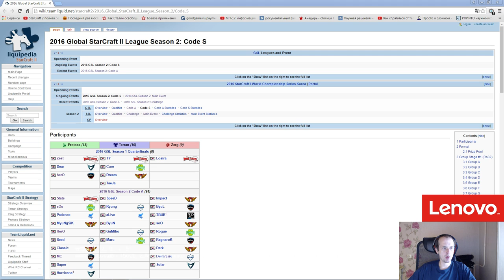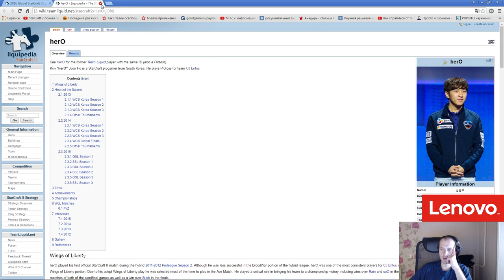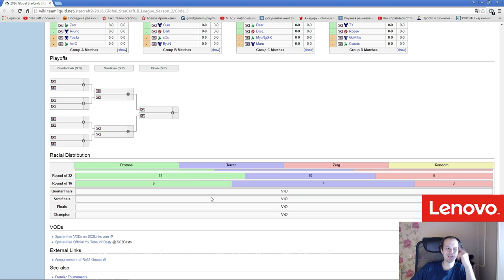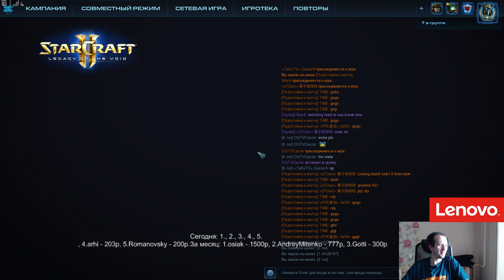NSL 2016 Int, группа C (Pomi)